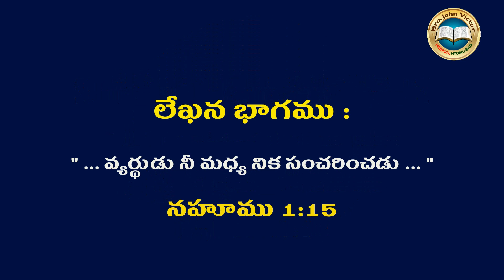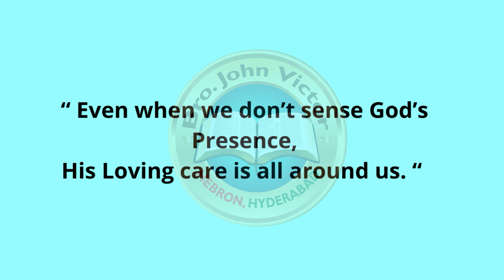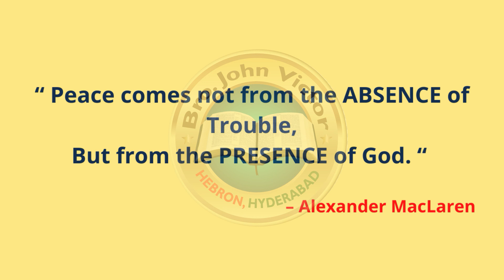SHORT MESSAGE (0309) ON NAHUM 1:15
SHORT MESSAGE (0309) ON NAHUM 1:15